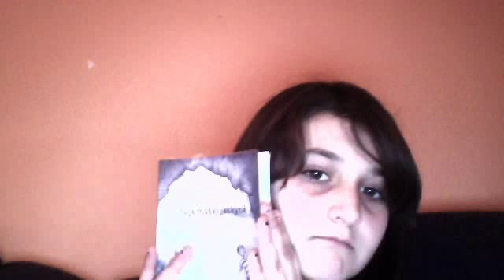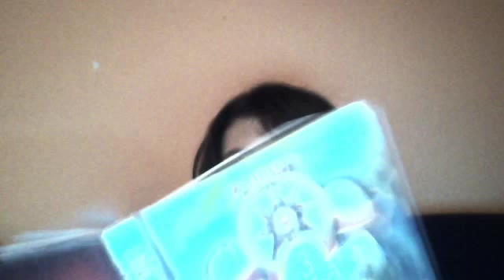čtení knížek výběr